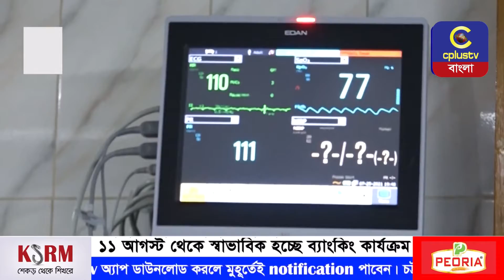সারাদেশে করোনায় আরো ২৪৫ জনের মৃত্যু | Cplus